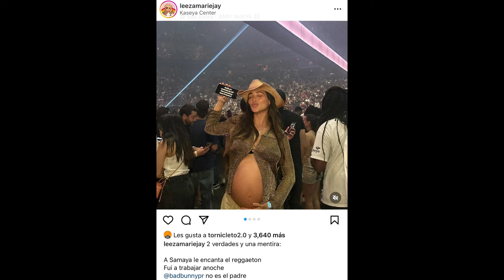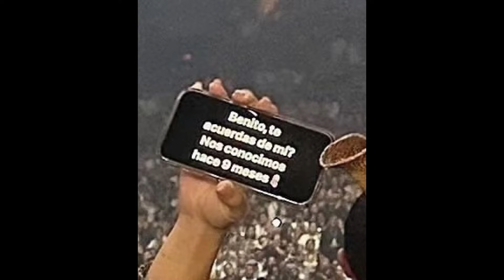BAD BUNNY SERÁ PAPÁ POR PRIMERA VEZ